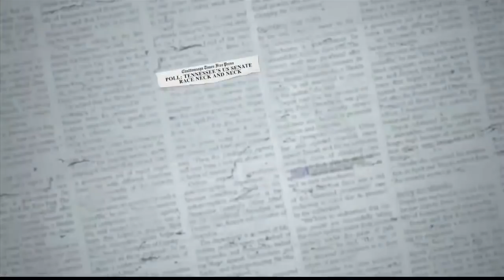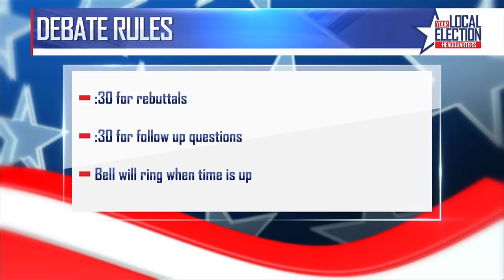Tennessee Senate Debate Part 1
Tennessee Senate Debate